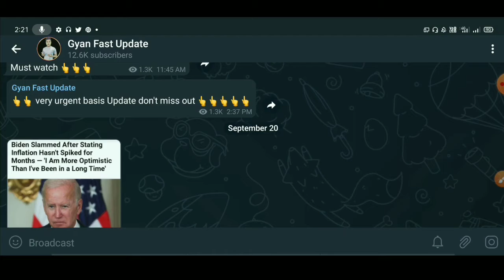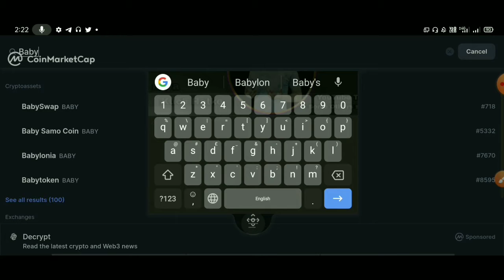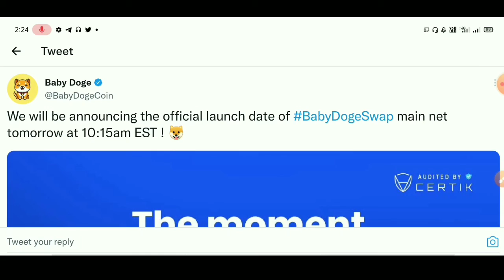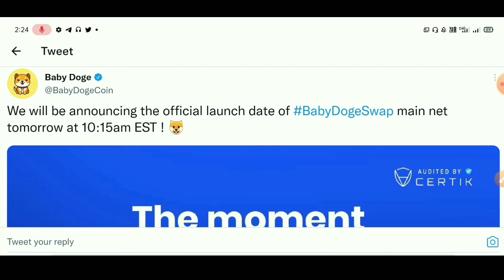🔥Baby Doge 1200% Pump Confirm🔥 Baby Dogecoin News Today | Baby Dogecoin Price Prediction